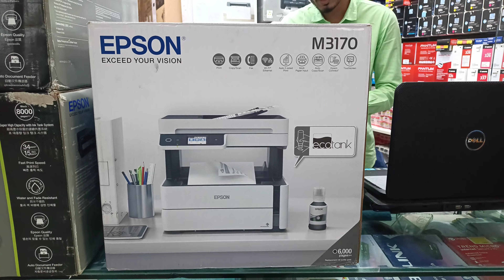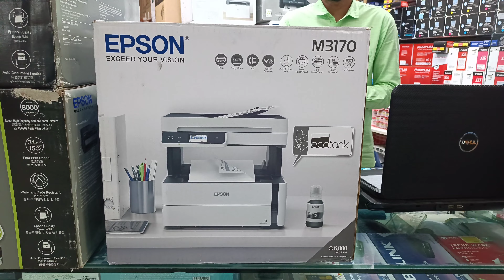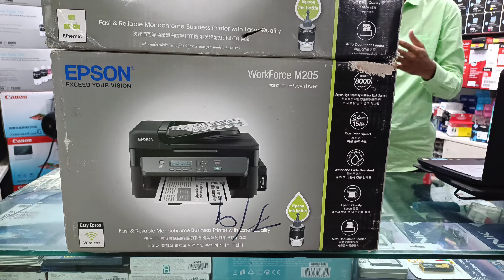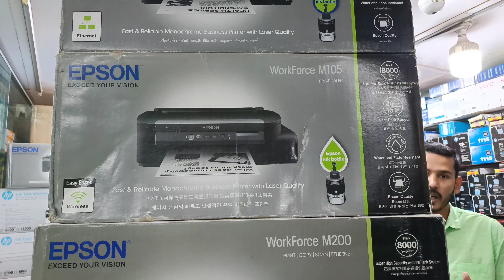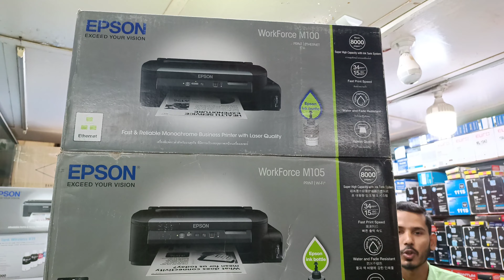কম খরচে প্রিন্ট করার বেস্ট প্রিন্টার💥 only black Epson printer Best price in Bangladesh 2023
আনহা টেকনোলজিস
নিউ এলিফ্যান্ট রোড
মাল্টিপ্লান সিটি সেন্টার
লেভেলঃ ৮  দোকান নম্বরঃ ৮৩০/৮৫২
বিস্তারিত জানতে যোগাযোগ করুনঃ 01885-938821, 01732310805